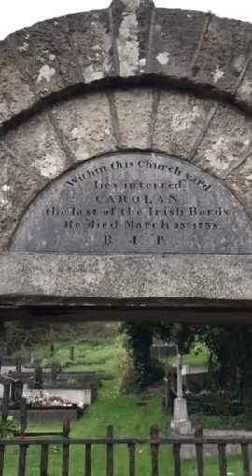Kilronan Abbey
If you would like to see over 15,000 photographs of Bealtaine Cottage, read over 1,000 blogs, then here are the links...

The Goddess Gardens...